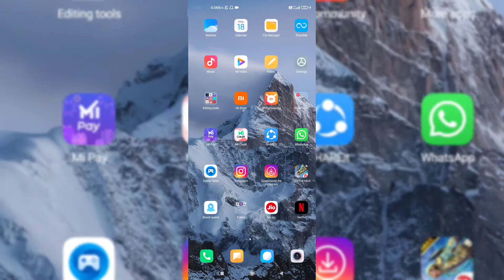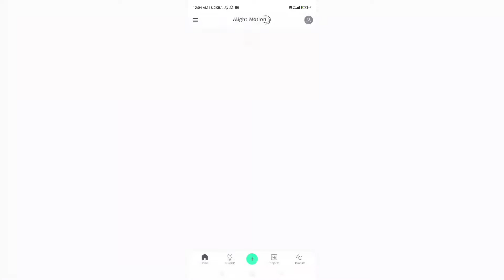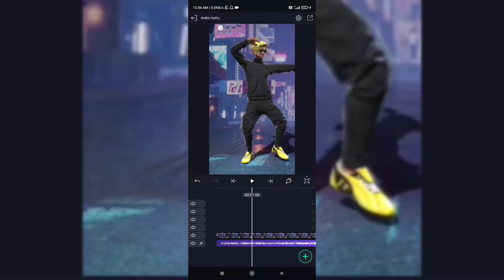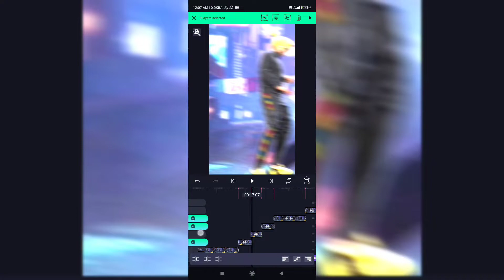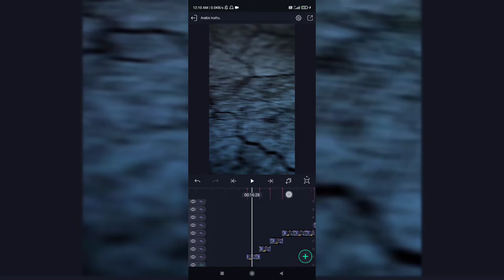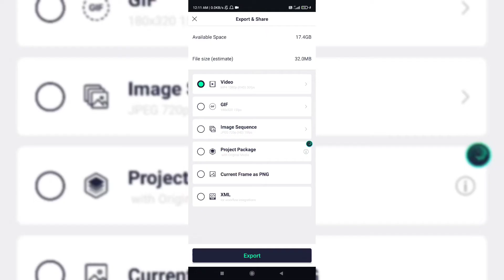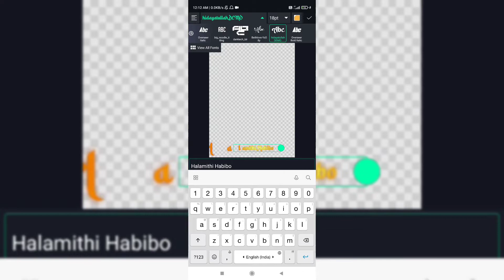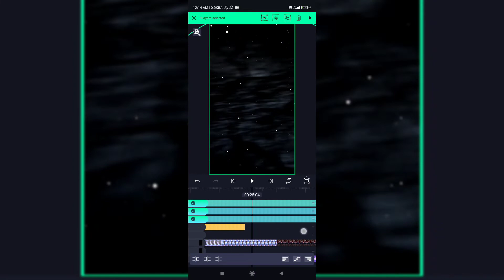Arabic kuthu video editing tutorial free fire | Road to 10k | halamithihabiboedit | ff new edit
Hey guys! Today I’m going to show you Free fire edit .

Alight motion and vsco available in Telegram channel.

Name in game : KD KANI YT

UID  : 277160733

Guild name : White Devils

free fire edit app

free fire edit apps

name edit

XXX status

xxxtentacion whatsapp status

3d edit alight motion

capcut free fire edit

ff editing apps

ff lobby edit tutorial

ff profile edit alight motion

ff velocity edit

free fire intro editing tamil

•Top Countrys.

# 3d_profile_short

•Top Countrys.

FREE FIRE BANGLADESH FREE FIRE THAILAND